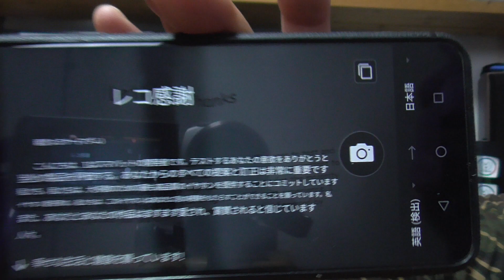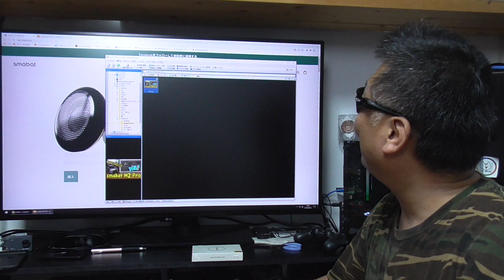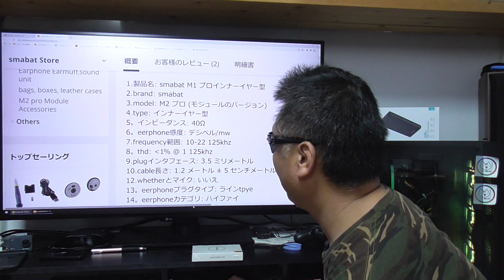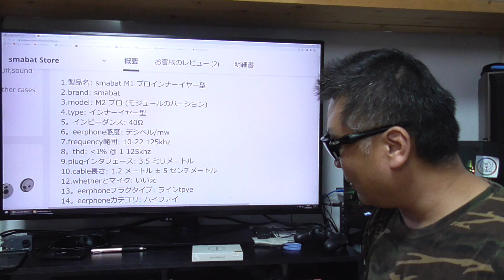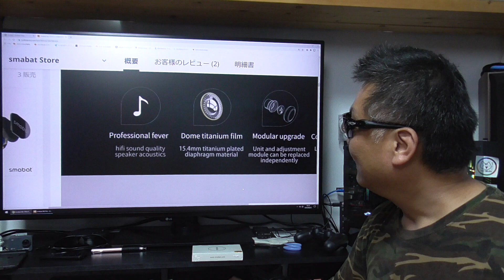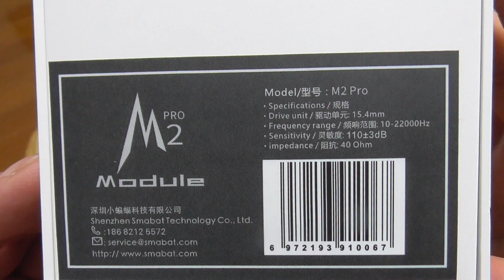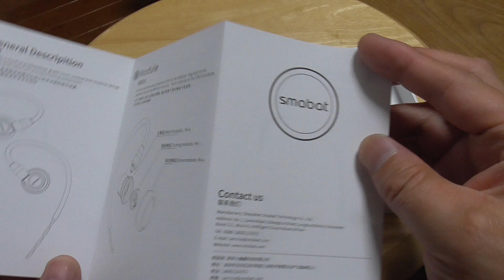smabat M2 Pro 話題のドライバ交換型イヤホンが届いた～♪ OPENBOX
販売店 : smabat
商品名 : smabat M2 Pro

1対多人数なので、とても対応しきれません、ご理解下さい。

■お仕事依頼のメールアドレス

セルリアンブルーの恋
(英雄伝説 零の軌跡 Evolution)
/軌跡 jdk アクースティックス
Falcom Corporation
● 楽天モバイル 公式TOP

●視聴者（個人）様専用の連絡フォーム